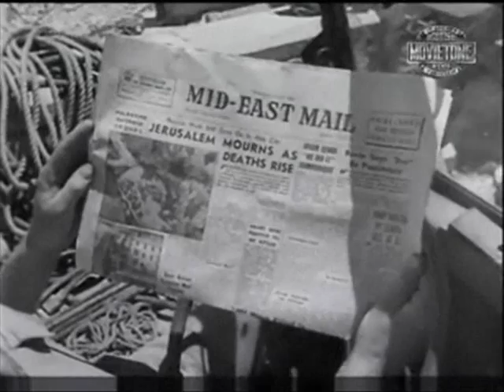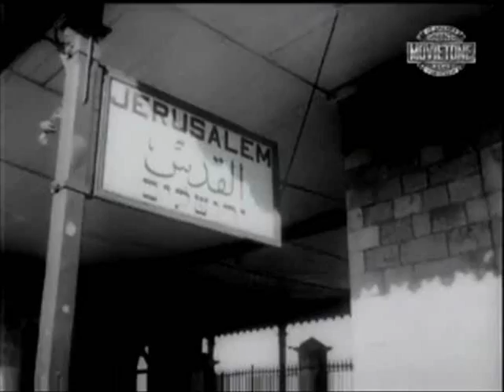Terrorism Wins A Homeland - Part 1 of 3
If you want to understand modern terrorism you have to know the facts. After the holocaust, having been subject to racism and religious persecution, Jews immigrated to the Holy Land and begin a religious racist terror campaign against another race and religion to sieze land they claim but lost thousands of years before. GOD took the land from them and delivered them to their enemies in the bible, maybe you should research why. Following World War 2 in Palestine, against the British Mandate of Palestine, the Zionist militant terrorist group the Irgun carried out hundreds of terrorist attacks. Kidnappings, building demolition bombings, assassination of UN Peace negotiators, US consulate attacks, train station bombings, bridges, gun running, stolen false flag identities, and bombing police stations. All the hallmarks of modern terrorism, they invented the genre. Irgun was described as a terrorist organization byThe New York Times, the Anglo-American Committee of Enquiry, prominent world figures such as Winston Churchill and Jewish figures such as Hannah Arendt, Albert Einstein, and many others. The Israeli Ministry of Foreign Affairs describes it as "an underground organization." The New York Times at the time cited sources in an investigative piece which linked the Haganah paramilitary group to the Irgun terrorist attacks such as the King David Hotel Bombing.

Please no racist or religious hate comments. Hate is the problem, not a certain race or religion.